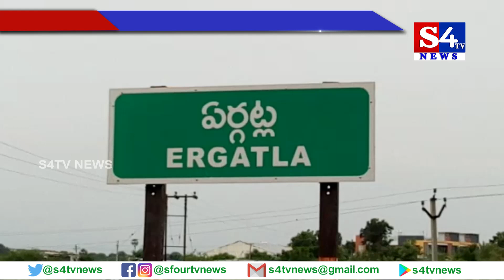ప్లాస్టిక్ నివారణలో భాగంగా జరిమానా విధించిన అధికారులు - నిజామాబాద్